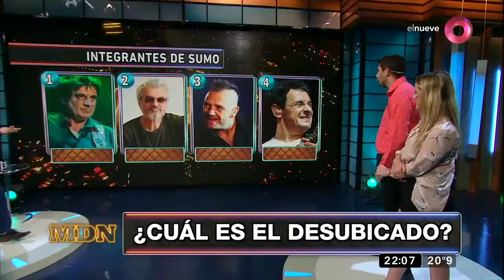MDN: ¿Quién es el desubicado?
Hay una de las cuatro imágenes que no pertenece al grupo que se le propone a los participantes. ¿Adivinarán cuál es?